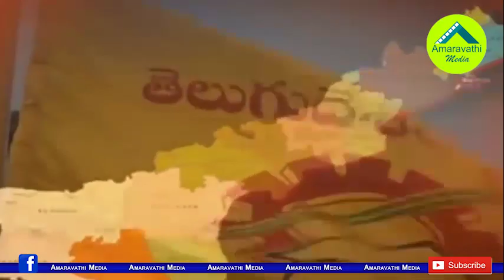వైసీపీ ఎంపీతో కలిసి కేవీపీ విందు రాజకీయం ఇందుకేనా?| Why YCP MP Gettogether Party in KVP Residence?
The YSRCP MP Raghurama Krishnam Raju Political Get Together in Congress MP KVP Ramachandra Rao Residence Become Hot Topic in Politics. There are so many speculations on this Political Equations.